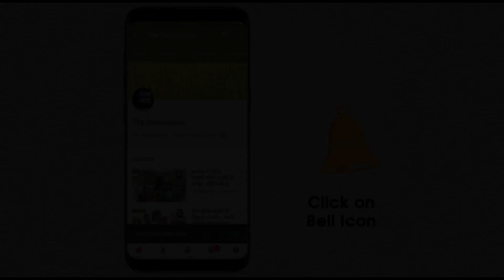हे भगवान! आखिर पानी में बहकर आ रहे इन पक्षियों का क्या रहस्य? कार्रवाई करे सरकार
हरियाणा के सिरसा में देसु मलकाना हेड से हर रोज किसान निकाल रहे हैं सैकड़ो मरे हुए मुर्गे, पंजाब से आ रहे हैं मुर्गे, पानी से बीमारी फैलने का डर, लॉक डाउन के चलते चिकन इंडस्ट्रीज में घाटा, लोग नहीं खा रहे हैं चिकन जिसके चलते हैचरी मालिक हुए बर्बाद, देखिये सिरसा से live तस्वीरें।